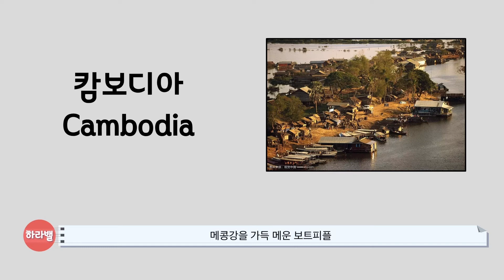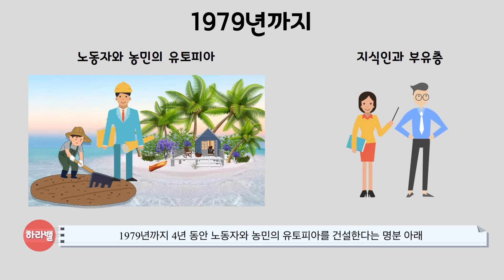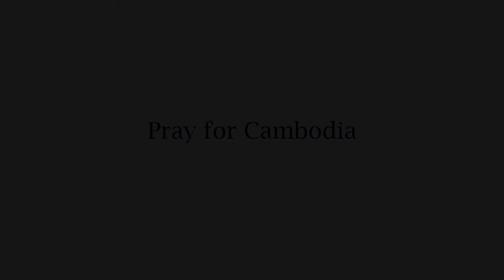캄보디아 역사 킬링필드｜캄보디아 친해지기 2탄 한국이 캄보디아한테 원조 받았었다고?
캄보디아 친해지기 2탄 캄보디아의 역사 킬링필드

1950년대 6.25전쟁 때 한국에 쌀을 원조했던 국가 중에
캄보디아가 있었다는 사실을 아시나요?
이 찬란하고 영광스러운 과거를 간직한 나라가 오늘날 ‘빈곤의 나락’으로 빠진 것은 ‘킬링필드’ 라는 사건 때문입니다.

중국코리아부동산
＊유튜브,인스타그램 채널 : 하라밸
임대,매매,분양 상세문의
위챗 : ggo0710
카톡 : gavingo69